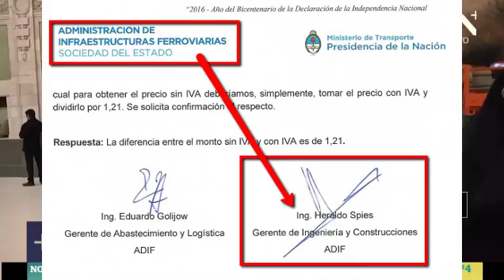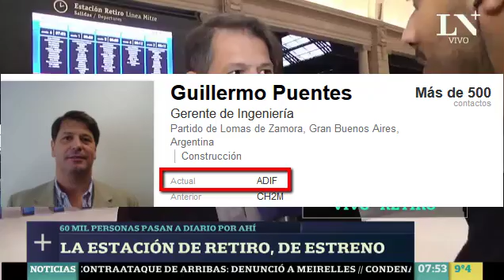Funcionarios actuando como "usuarios del servicio" para el noticiero de La Nación LN+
Acá el ingeniero Spies y el Ingeniero Puentes, ambos funcionarios del gobierno y gerentes de ADIF, haciéndose pasar por "pasajeros casuales" ante las cámara de La Nación / LN+ para alabar sus propias obras.